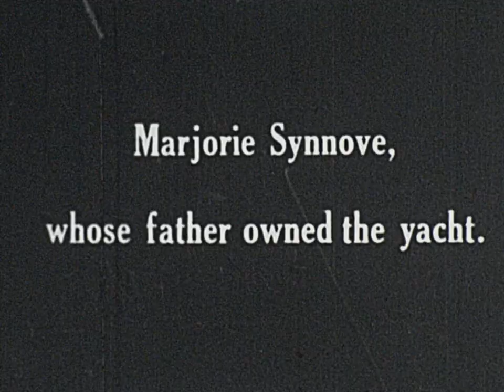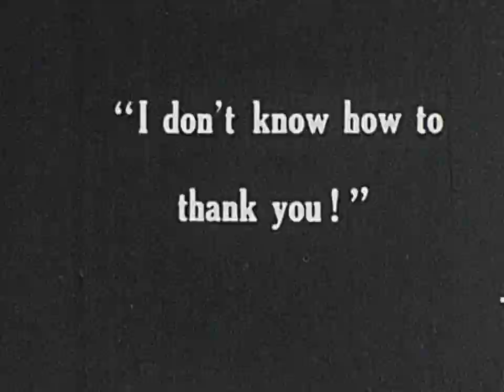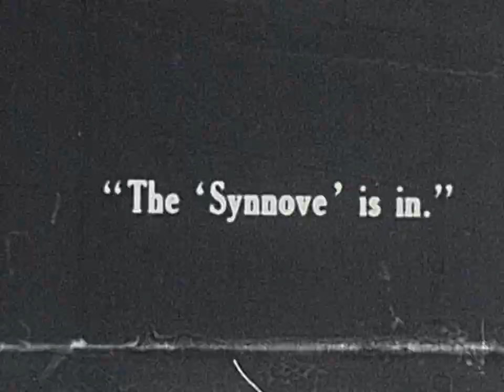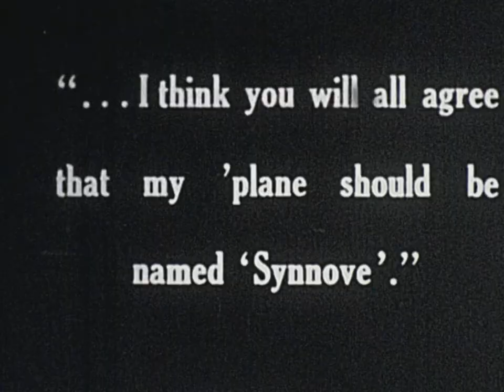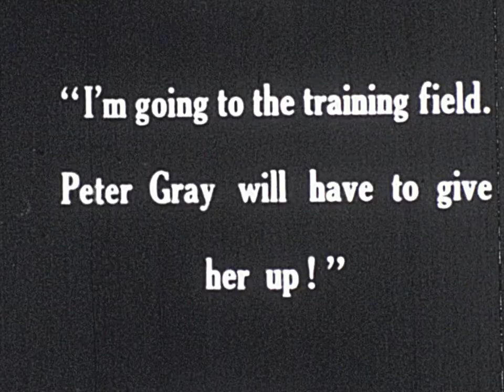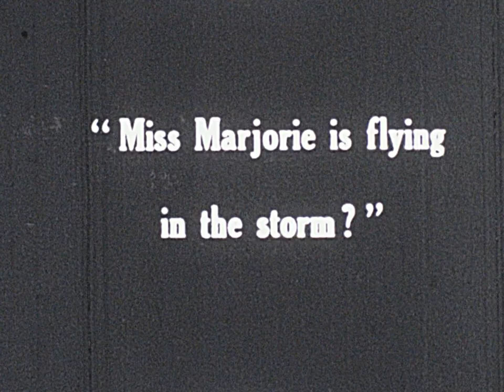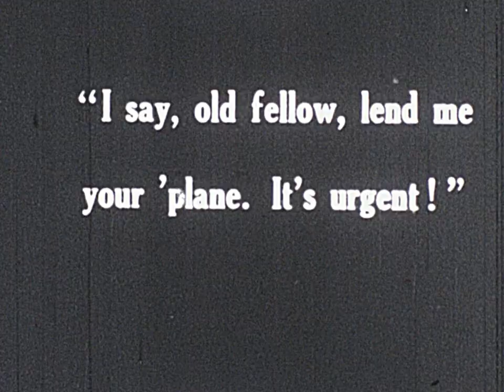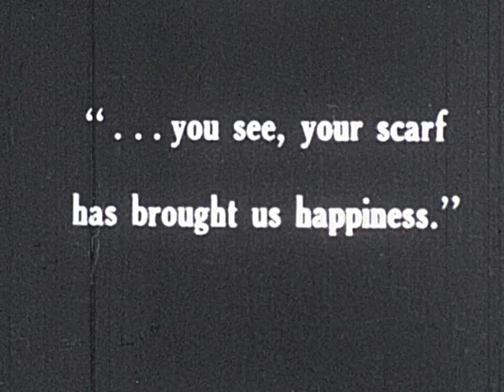9.5mm Film - SB832 - Three Girls & Peter 1936 - From the German Film Madels Von Heute 1933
9.5mm Film - SB832 - Three Girls & Peter 1936 - From the German Film Madels Von Heute 1933 Featuring Victor de Kowa